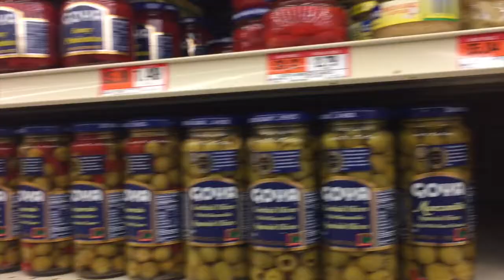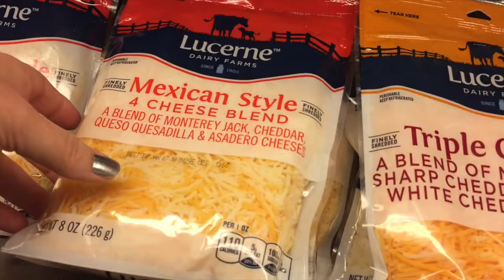Vlogust 2017 Day 15 - Fish Tacos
It's Day 15 of Vlogust 2017. Today we make fish tacos and learn that the Mediterranean diet is portable..

Recipes included:
Fish Tacos

Build an extraordinary life, a passionate life, a life on your terms. Join the La Dolce Vita Mastermind club: